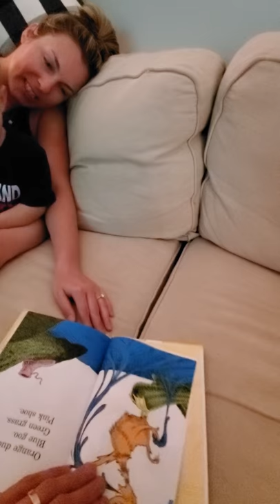Dr. Seuss Red Fox by Kellen 20 months old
He tries to say red fox but it sounds like red f_*!